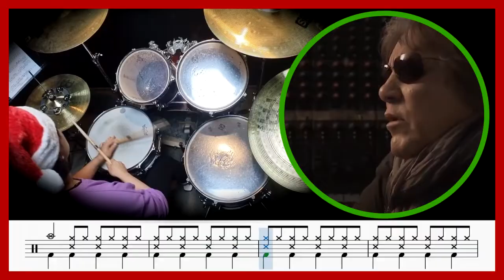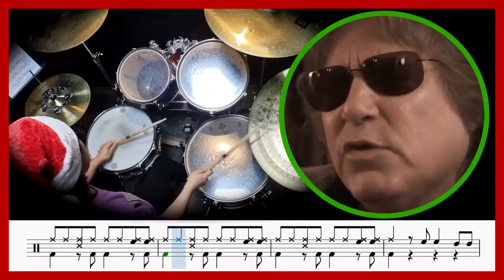Feliz Navidad - Jose Feliciano feat. FaWiJo (드럼악보_취미Drum Cover_소풍)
2021 겨울.